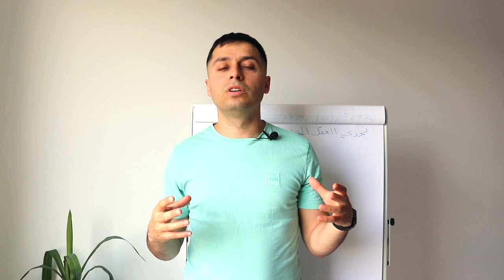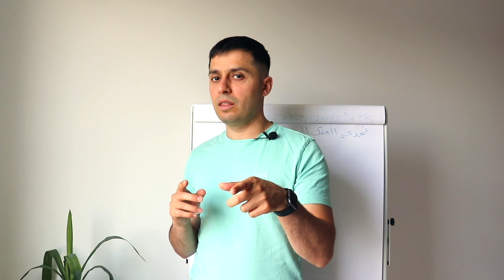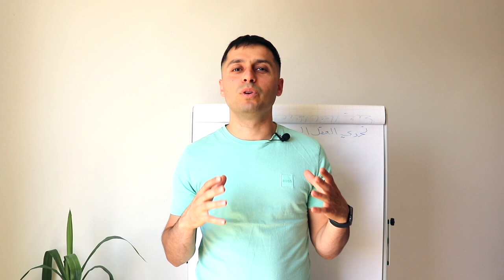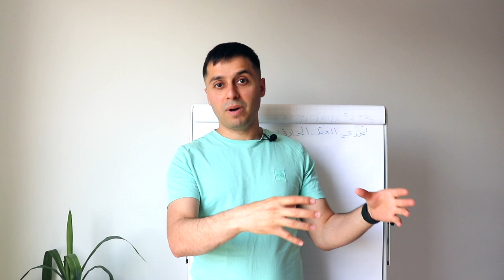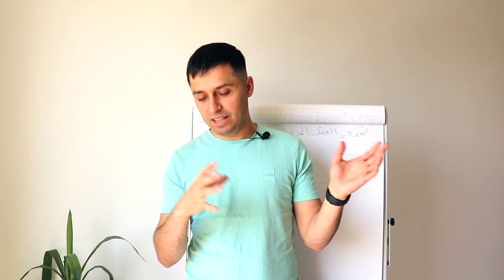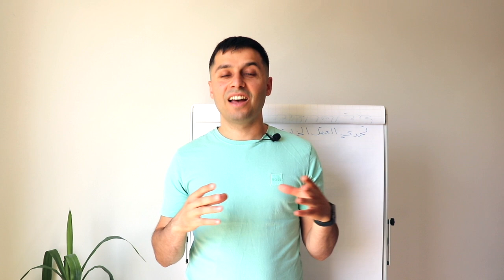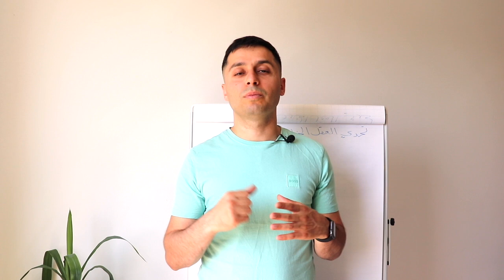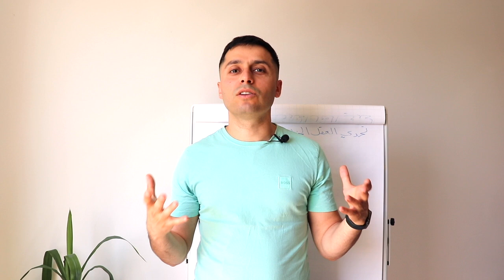تذكر اي شي تريده باستخدام هاي الطريقة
بهاي التقنية احفظ معلومات كل مريض اتعامل وياه .. مرات اكو ٦٠ مريض شلون احفظ اشياء سريعة علمود ما اخربط بينهم اشرحلك بهذا الفيديو

اني طبيب عراقي عايش في المانيا .. اشارك بهاي القناة افكار واشياء ساعدتني اوصل من قرية صغيرة بالعراق الى جراح في واحد من اكبر المراكز الجراحية في المانيا

اذا تفكر بالهجرة او للدراسة او العمل في المانيا .. اني انصحك تتابع قناة النجاح قرار وليس صدفة .. افضل قناة عاليوتيوب ممكن تساعدك تحقق حلمك باسرع وقت

اذا عندك سؤال الي فحط سؤالك بالبوست المثبت بالقناة

اذا تريد تساعدني فشارك الفيديو وي شخص ثاني ممكن يستفاد منه

mahdi_aldayyeni